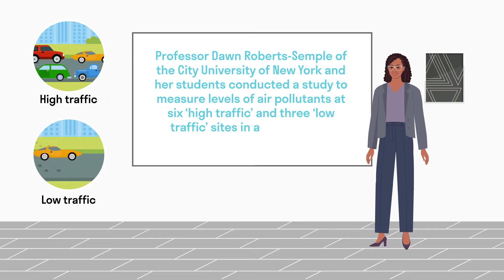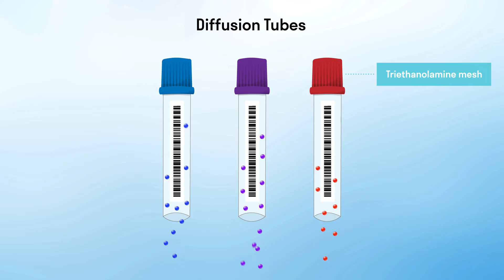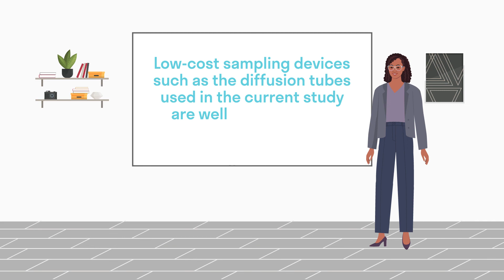Measuring Air Pollution with Inexpensive Passive Diffusion Tubes